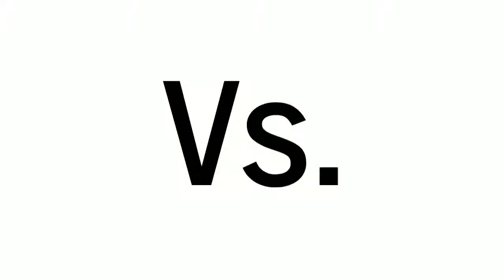Hot Wheels Versus (Race Crate): '85 Chevy Astro Van vs Ford Transit SuperVan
DAMN DANIEL!!! Back at it again with the White Vans... We see a Ford vs Chevy Matchup in Van Form...